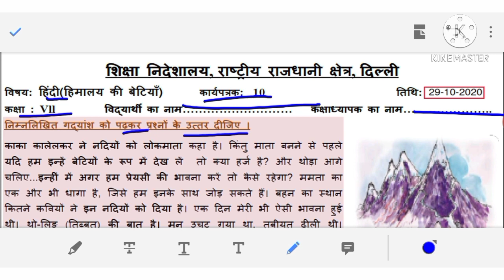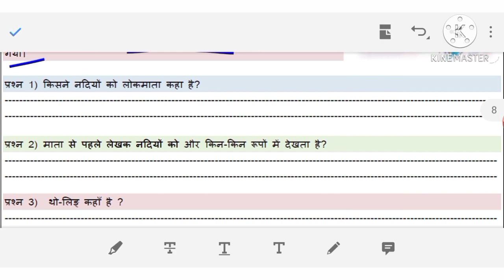Class 7 Hindi Worksheet No 10 Solutions || 29-October-2020